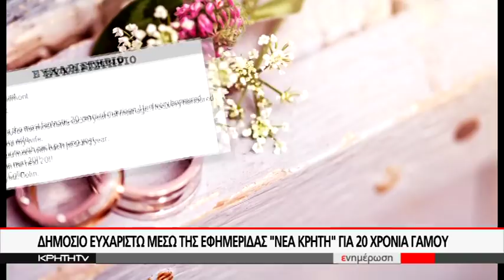ΡΟΜΑΝΤΙΚΟΣ ΑΓΓΛΟΣ ΕΥΧΑΡΙΣΤΗΣΕ ΤΗΝ ΣΥΖΥΓΟ ΤΟΥ ΓΙΑ ΤΑ 20 ΧΡΟΝΙΑ ΓΑΜΟΥ